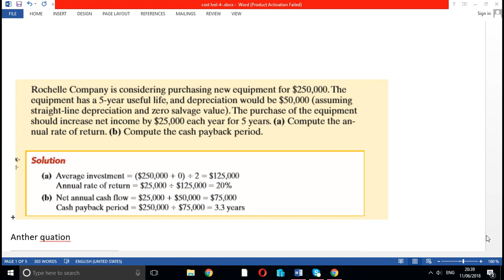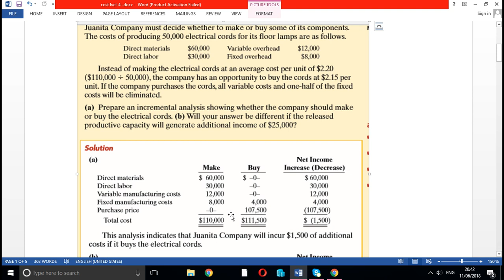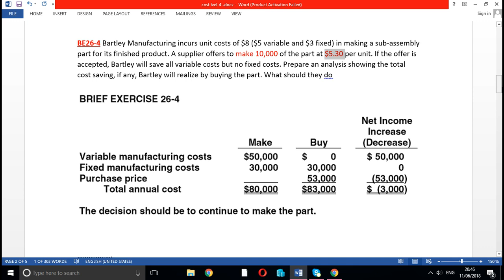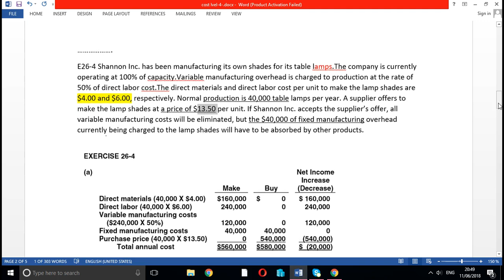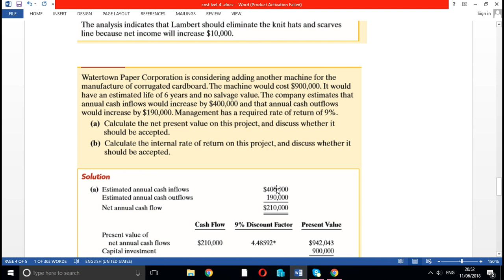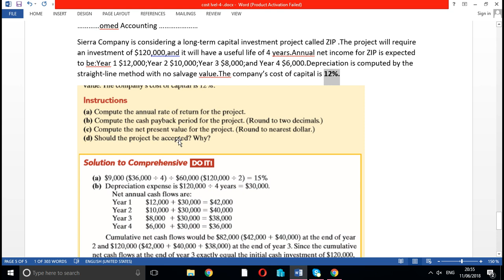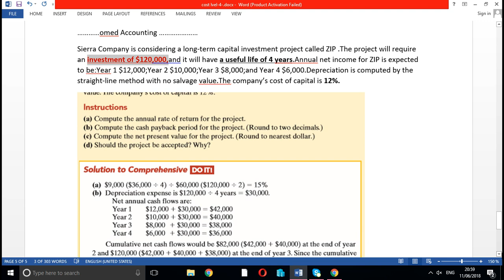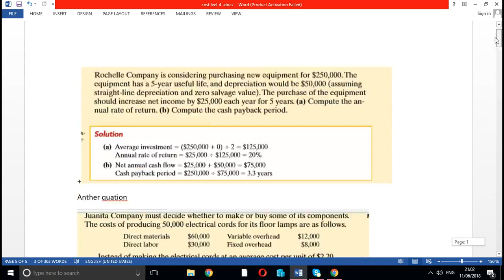MANGERIAL Accounting 2018 chapter21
for every one who wantto learen Accounting with omed Accounting